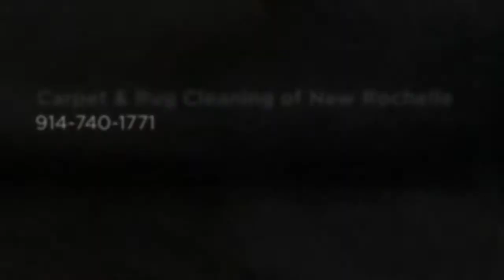Carpet Rug Cleaning in New Rochelle - Carpet & Rug Cleaning of New Rochelle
Business name:
Carpet & Rug Cleaning of New Rochelle
Address:

Hours:
24 hours

Payment Method:
cash, check, all cc

Category:
Carpet Cleaning Service, Repair Service, Cleaning Service.
Description:

Dusting specialized machinery and vacuums remove loose dirt at all levels of the rug foundation, Washing effective cleaning products break down all messes, Drying optimal dry from our climate controlled rooms followed by professional grooming.
We provide an expert clean that removes the messes without damaging your valuable piece. We use traditional and modern techniques along with the best available tools and cleaning products to deliver an exceptional clean.

Every restoration treatment rugs begins with a full cleaning. This will show what marks that can be washed away is, and what is true deterioration that needs different care.
Whatever material it is made of, long pile is good at trapping dirt and food. Pet stains can cause discoloration and when left to settle for too long, actually lower the resilience of the fiber. Moth larvae can create holes that allow the backing to fall apart.